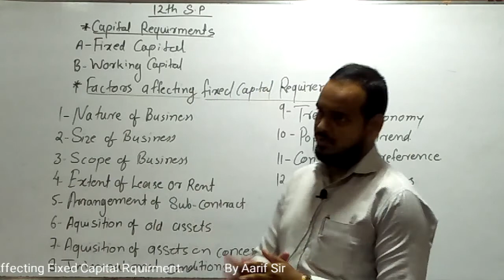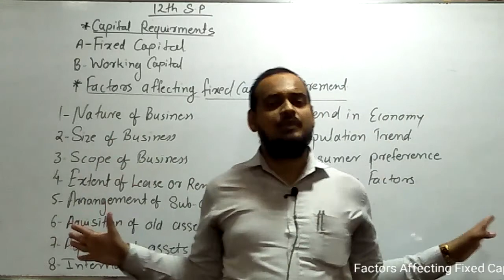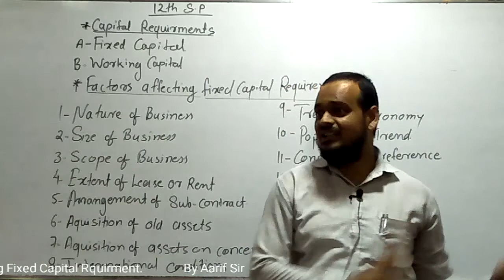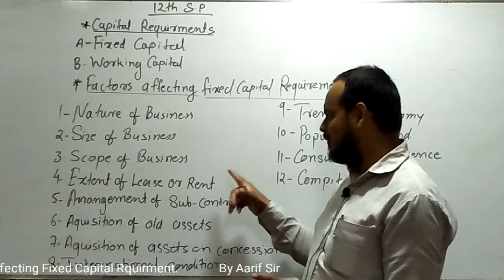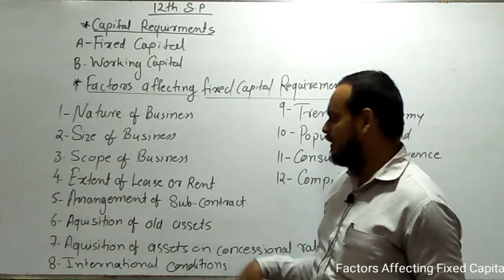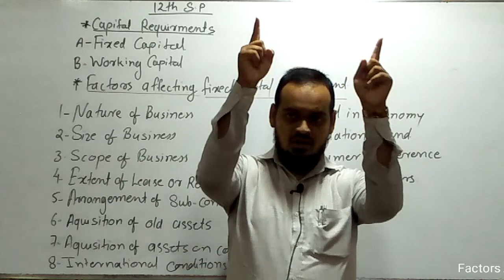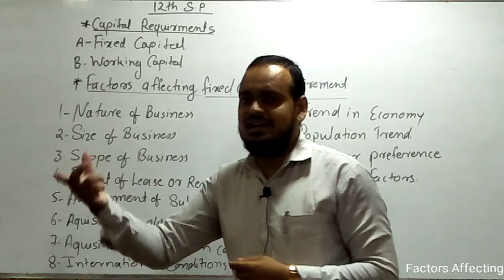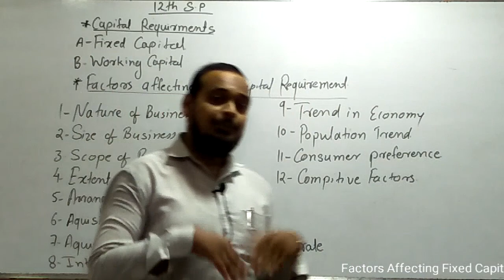12th Commerce l S.P l Factors Affecting Fixed Capital Rquirment